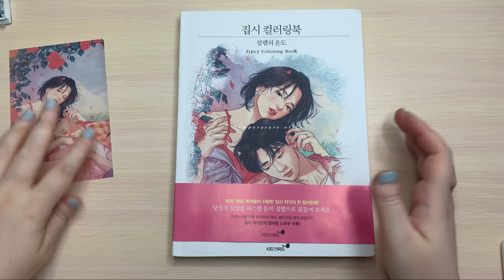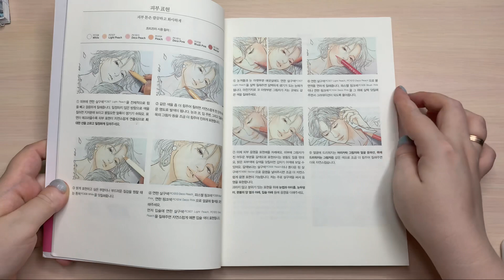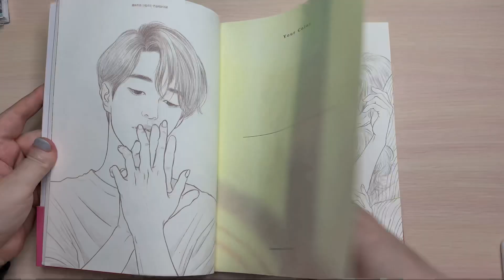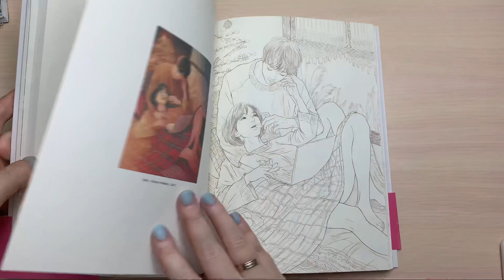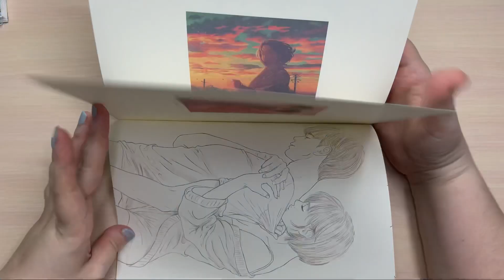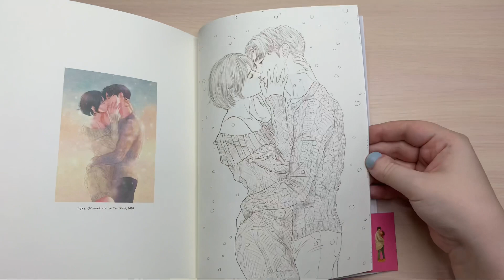МАРАФОН ОБЗОРОВ 4 ДЕНЬ: ZIPCY TEMPERATURE OF LOVE/РАСКРАСКА АНТИСТРЕСС/КОРЕЙСКАЯ РАСКРАСКА